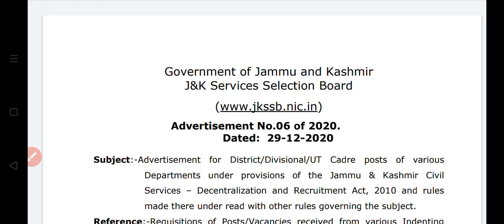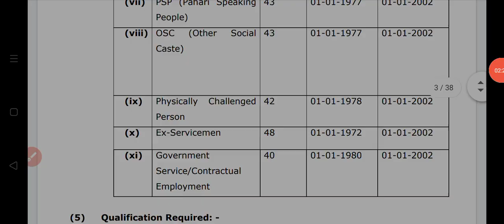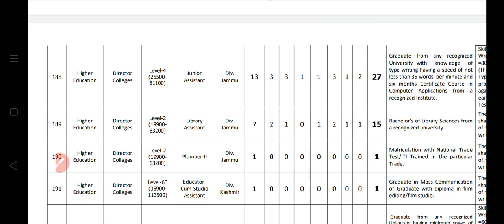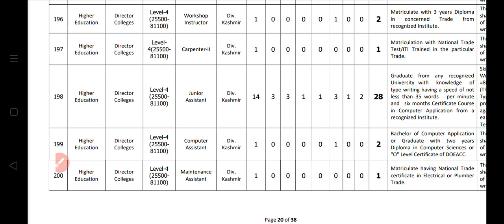Jkssb 232 new posts out 10th/12th and Graduate Eligible online forms starts from 10 January 2021